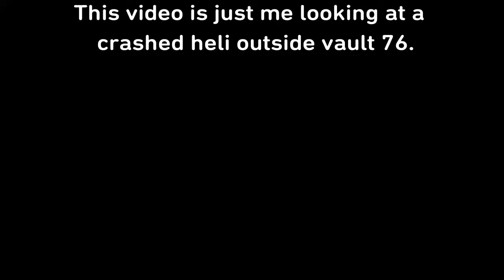Crashed Vertibird outside Vault 76!